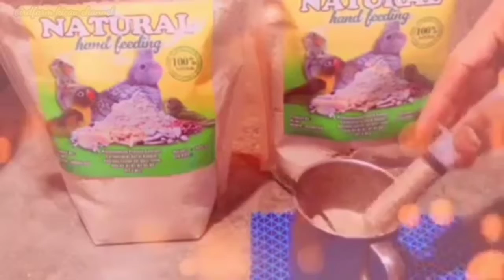Cara Meloloh Anak Lovebird Dengan Bubur Natural Feeding Part 1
Cara meloloh anakan Lovebird
Dari sekian banyak peternak Lovebird, sebagian besar dari mereka memilih mengambil anakan Lovebird untuk diloloh sehingga indukan Lovebird cepat produksi kembali dan bertahan hidup (tidak dibunuh oleh indukan atau di injak-injak oleh anakan yang lebih besar).